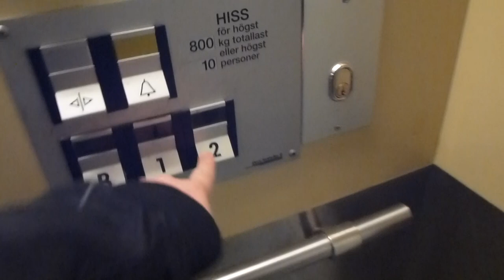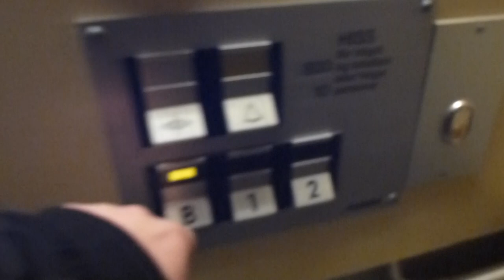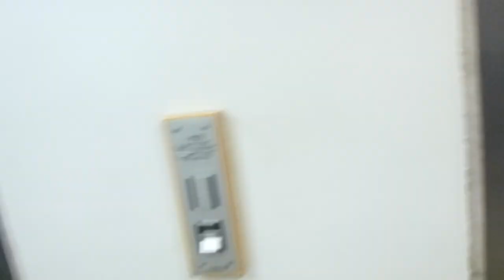DEVE Schindler elevators @ ,Bollnäs